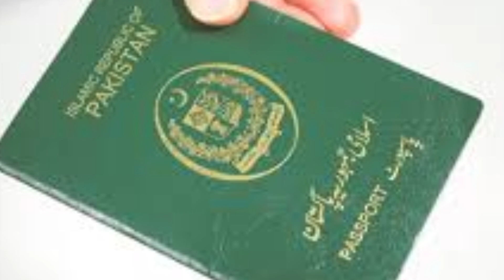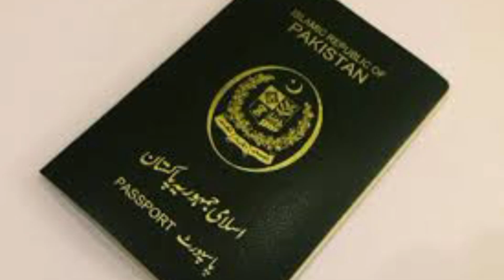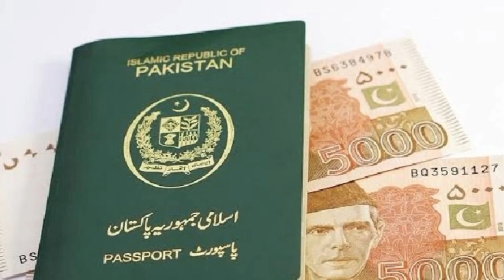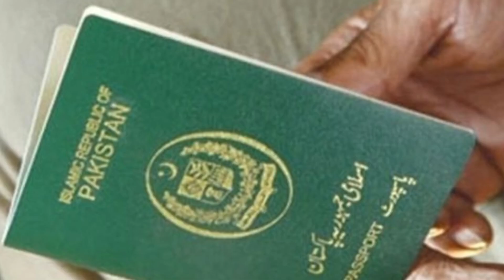Passport Update | Pakistani Passport For Overseas Pakistanis Children's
child passport
how to apply passport for minor
how to apply passport for child
how to apply child passport
passport
apply for passport
how to apply passport
child passport application
minor passport apply online
child canadian passport
baby passport
how to apply passport for minor in Pakistan
baby passport apply online
how to apply for passport
minor passport
how to child passport
apply for child passport
canadian passport for child